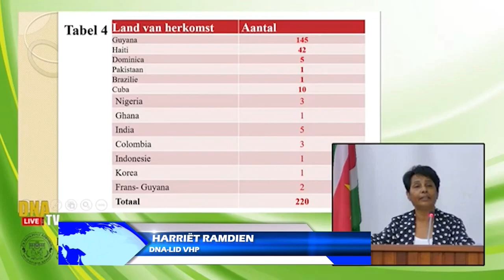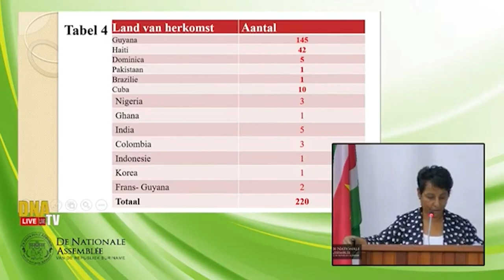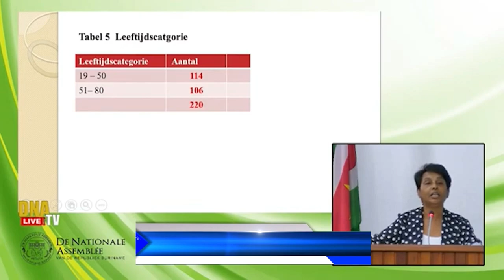12 07 2024 220 BUITENLANDERS VRAGEN NATURALISATIE AAN